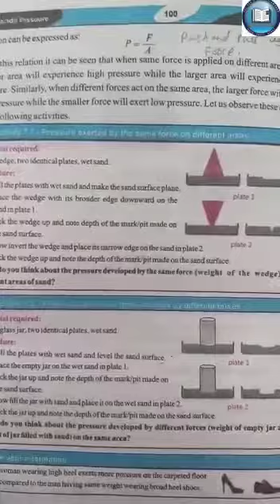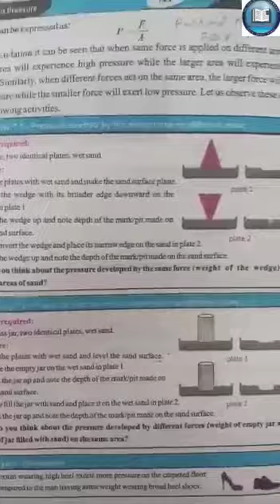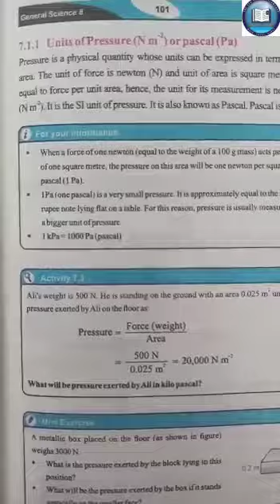Class 8th, Science, 23july20